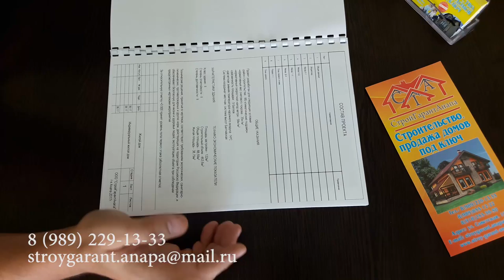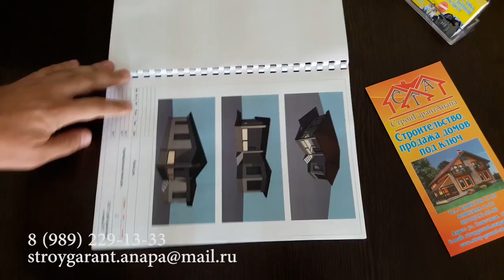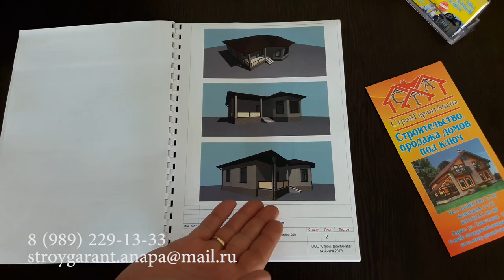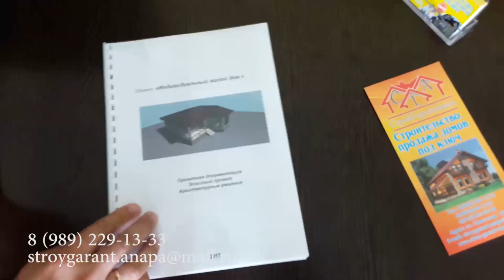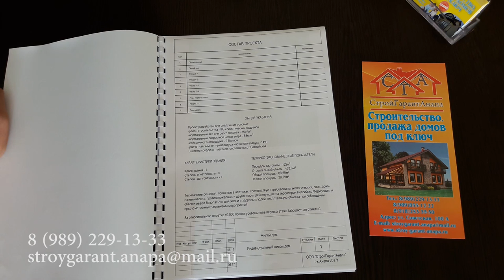Дом в Анапе: проект дома 90 кв.м. с 3 спальнями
Вы все еще ищете  место под солнцем? Мы знаем, как  вам помочь!